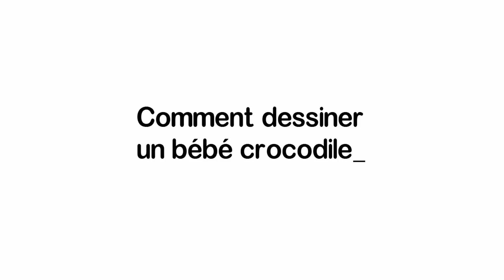Comment dessiner un crocodile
Apprenez à dessiner un crocodile.